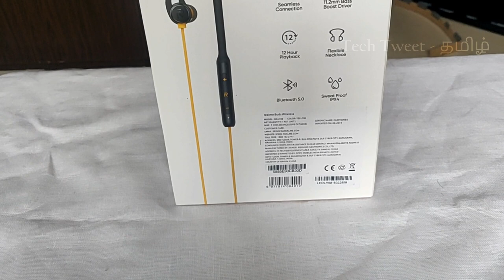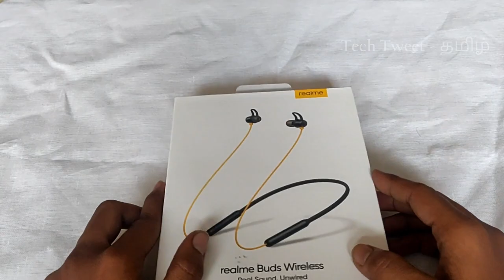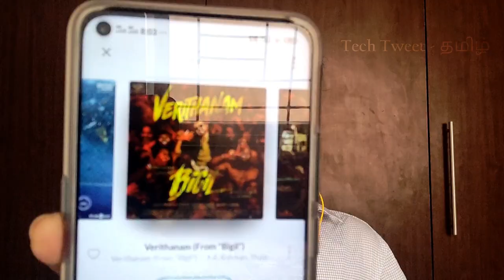Realme buds wireless unboxing & review in Tamil | Tech Tweet | MK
Realme buds wireless unboxing & review in Tamil

Up to 12 Hours Battery LifeCharge for minutes,Listen for hours.

The energy-saving Bluetooth 5.0 tech can keep signal stable. One full charge gives you 12 hours of listening, and 10-min charge let you enjoy music for 100 mins.

Three-button RemoteEffortless Controls

The inline remote features three tactile buttons and a mic, so you can control your music and videos, incoming calls, and even summon your voice assistant directly from your earphones. Furthermore, the earbuds are IPX4 sweat proof to work smoothly under any circumstances.

Basic specification
Product name: realme Buds Wireless
Color: Yellow/Green/Orange
Battery life: 12-hour playback
Sound driver size: 11.2mm
Effective range: 10m
Bluetooth version: 5.0

Rate : 1700rs

Tech Tweet - தமிழ் | MK